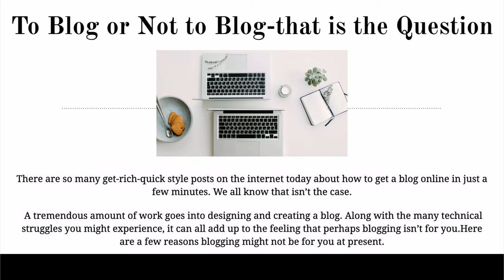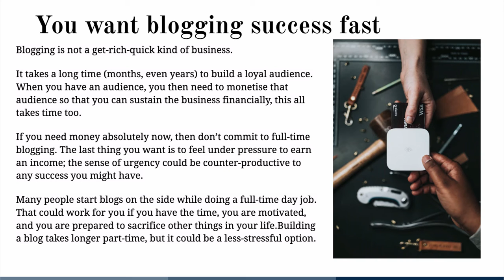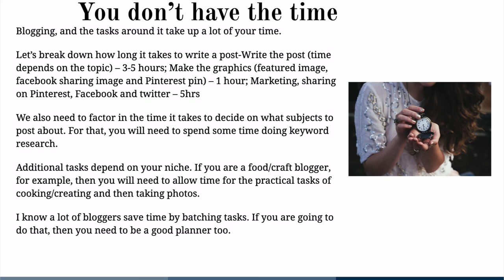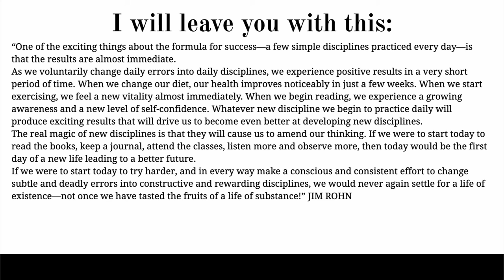3 Reasons Not to Start a Blog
There are so many get-rich-quick style posts on the internet today about how to get a blog online in just a few minutes.

We all know that isn’t the case.
 A tremendous amount of work goes into designing and creating a blog. Along with the many technical struggles you might experience, it can all add up to the feeling that perhaps blogging isn’t for you.